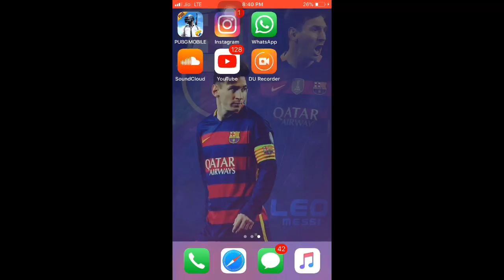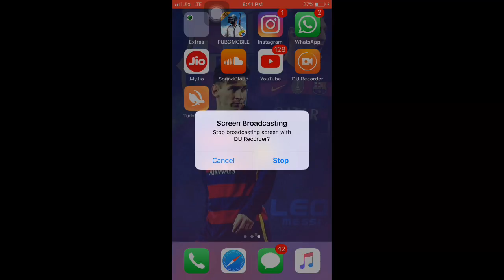Let’s play pubg mobile🤘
Pubg mobile...🔥 Noob squad🤓